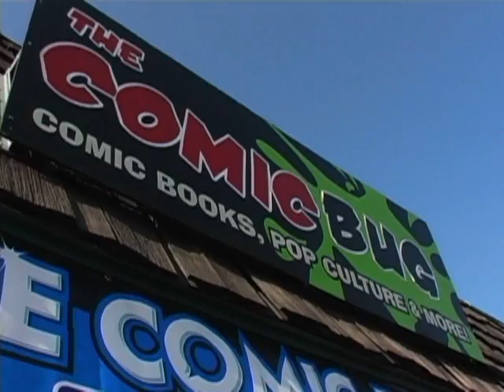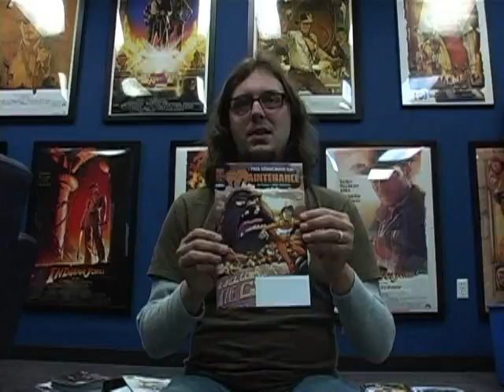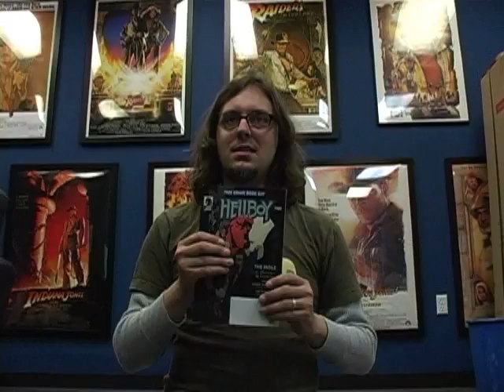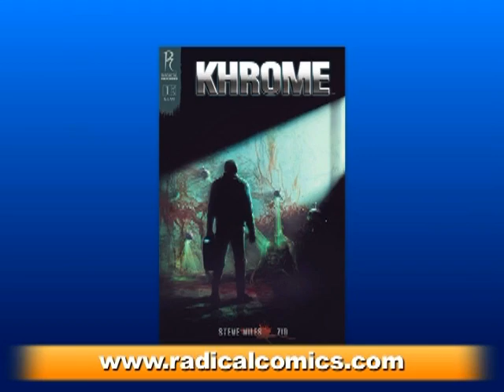the Comic Bug - Guest for Free Comic Book Day